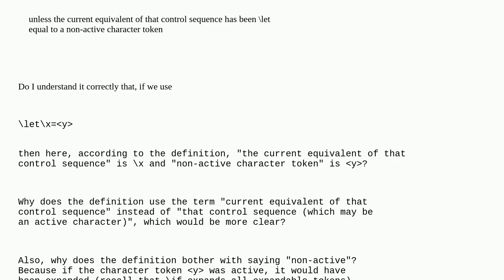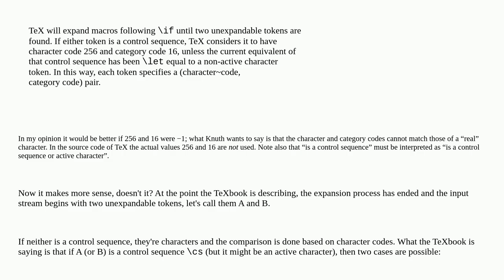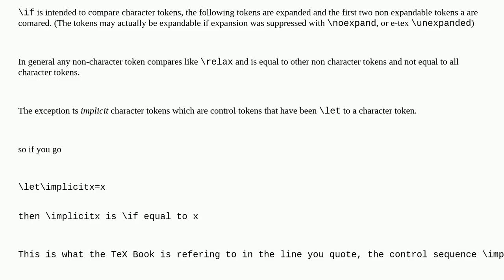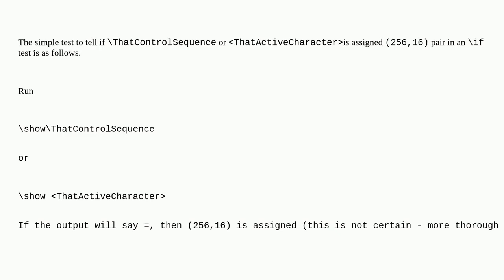Tex: How does if work?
How does if work?

A special thanks goes out to the community

  tex-core